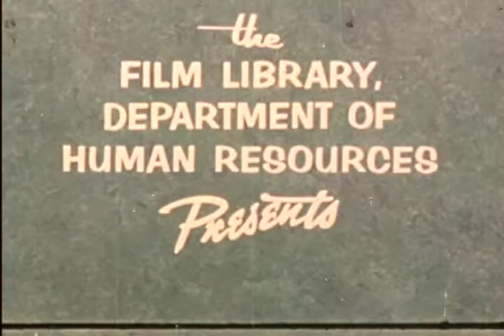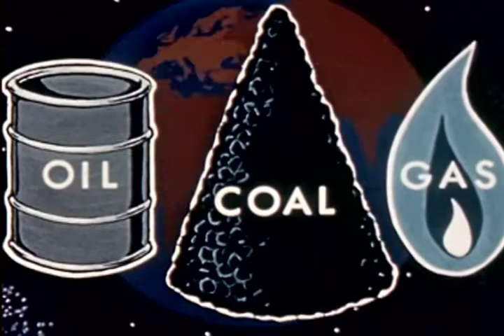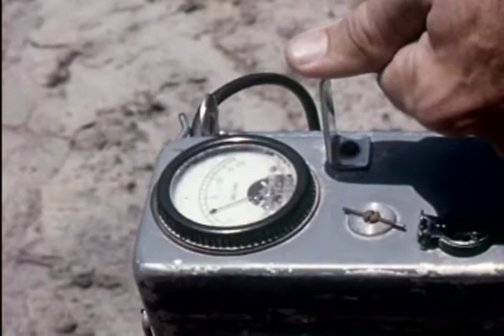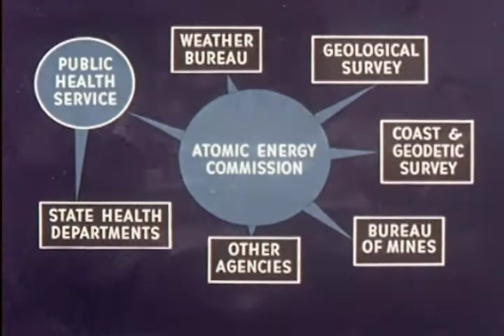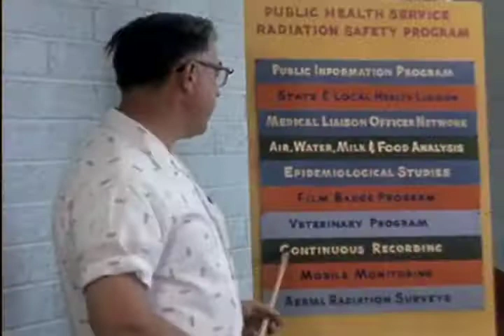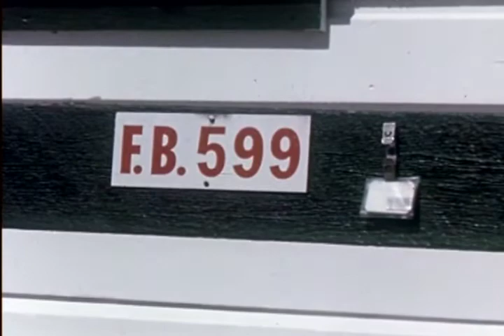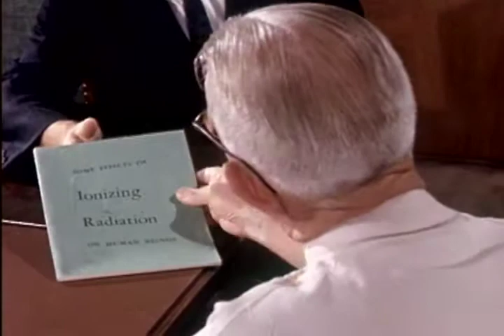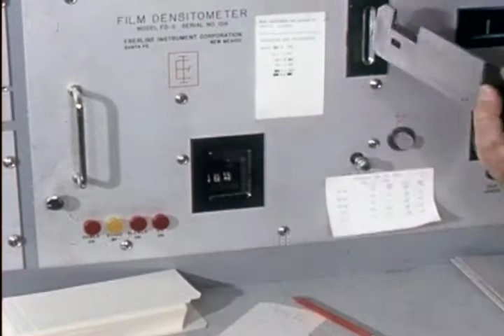Atomic - Radiation Safety